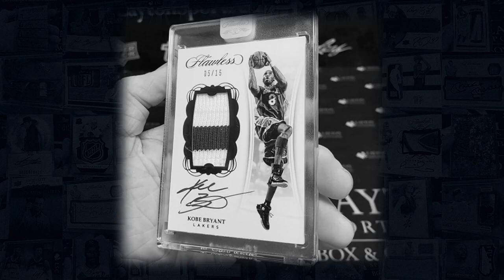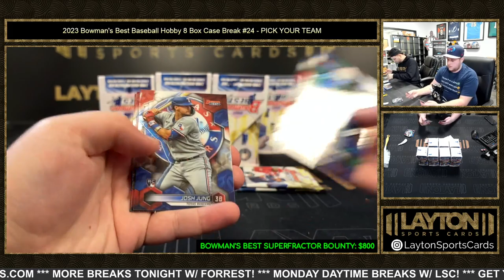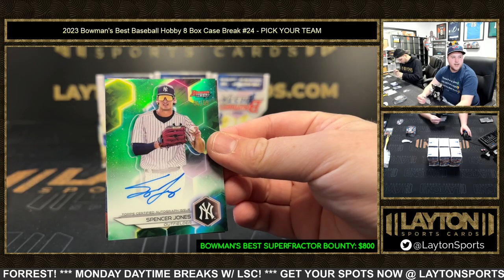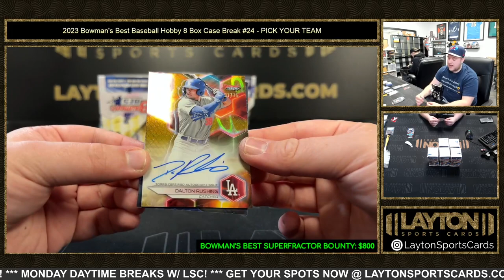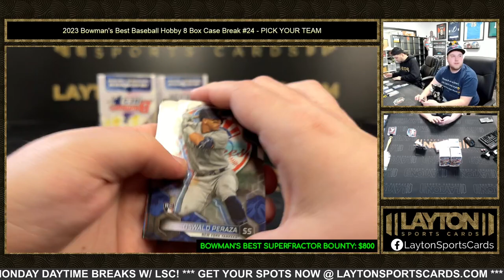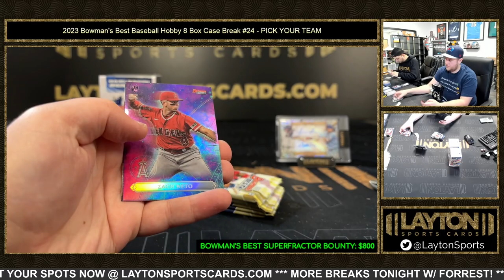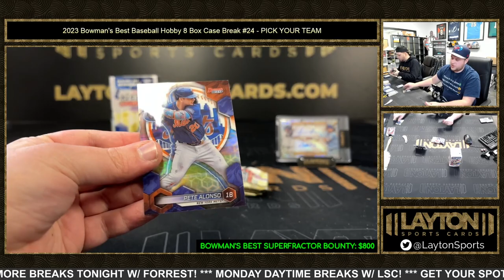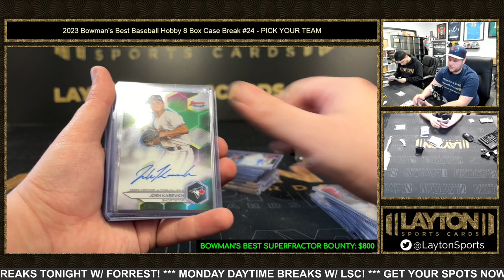FAMILY TREE! 2023 Bowman's Best Baseball Hobby 8 Box Case Break #24 PICK YOUR TEAM